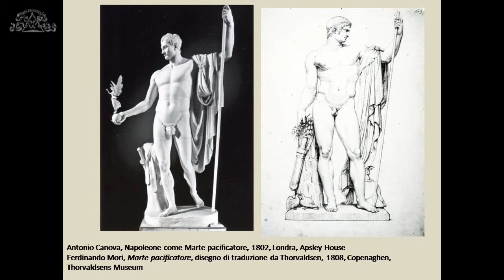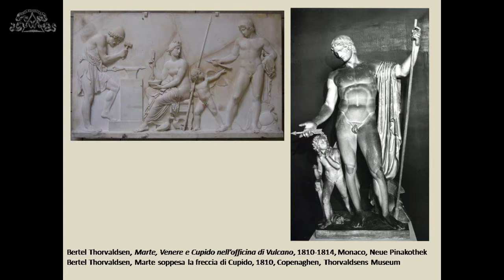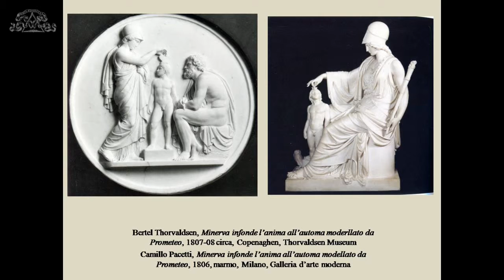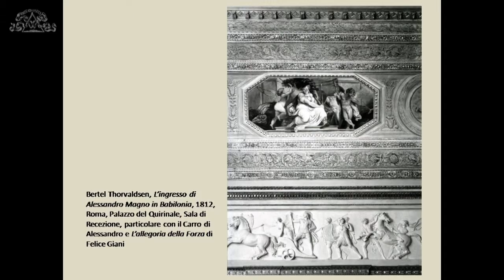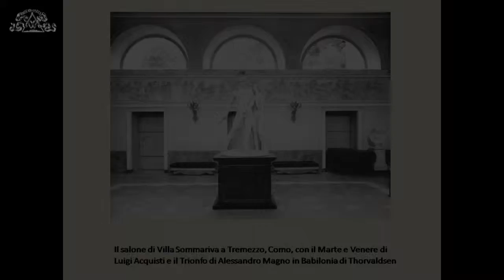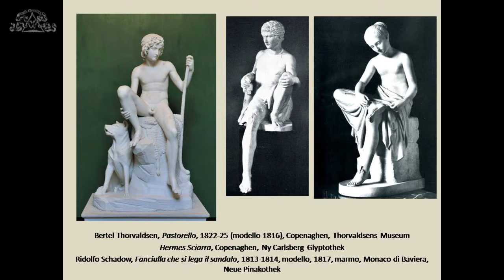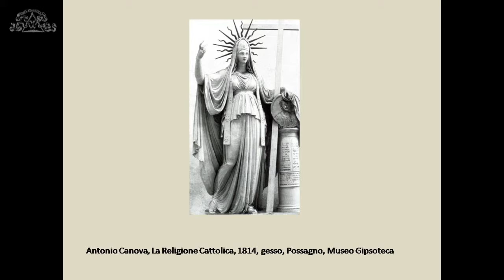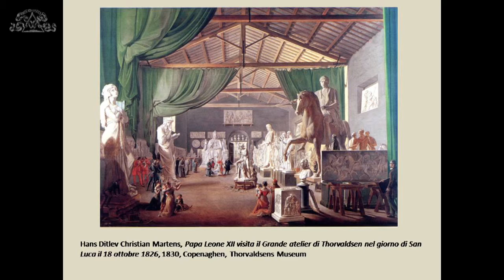27-05-2015 Bertel Thorvaldsen | Viaggio tra i principi -5- Stefano Grandesso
Conferenza  Bertel Thorvaldsen
a cura del  dott. Stefano Grandesso
Lettura di brani scelti con Alberto Caramel